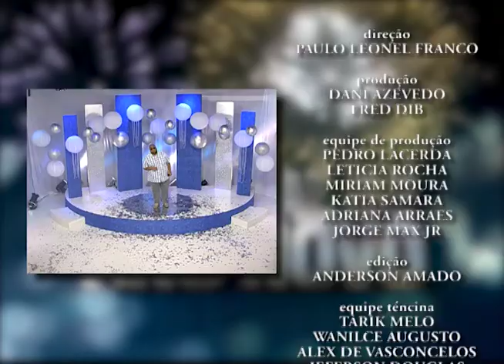Especial de Ano Novo 2015 / 2016 - (bloco 8 de 8)